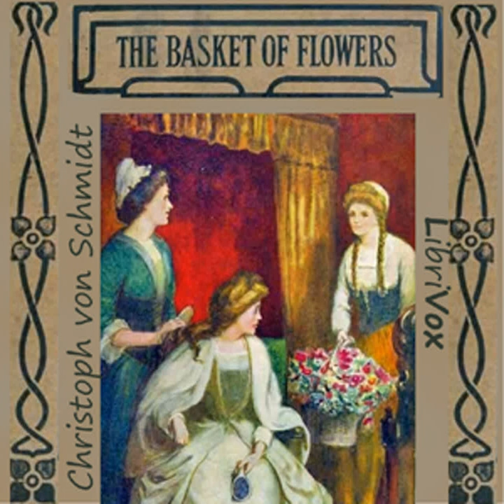The Basket of Flowers by Christoph von SCHMID read by Abigail Rasmussen | Full Audio Book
The Basket of Flowers by Christoph von SCHMID (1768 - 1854)
Genre(s): Religion, Christian Fiction

Read by: Abigail Rasmussen in English

Chapters:
00:00:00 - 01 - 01 - Chapters I & II
00:24:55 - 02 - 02 - Chapters III & IV
00:44:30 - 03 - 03 - Chapters V & VI
00:59:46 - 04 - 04 - Chapters VII & VIII
01:18:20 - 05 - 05 - Chapters IX & X
01:40:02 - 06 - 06 - Chapters XI & XII
01:59:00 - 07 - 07 - Chapters XIII & XIV
02:11:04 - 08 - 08 - Chapters XV & XVI
02:29:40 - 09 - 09 - Chapters XVII & XVIII
02:41:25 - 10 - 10 - Chapters XIX, XX & XXI

James is the king's gardener and he deeply enjoys caring for and cultivating flowers. He teaches his daughter Mary many principles of godliness through the flowers. One day Mary is falsely accused of stealing, and the penalty is death. Through many trials and hardships, Mary learns of the goodness of God, the blessing of praying for her enemies, how to consider her trials as a joy, and true forgiveness. (Summary by Abigail Rasmussen)